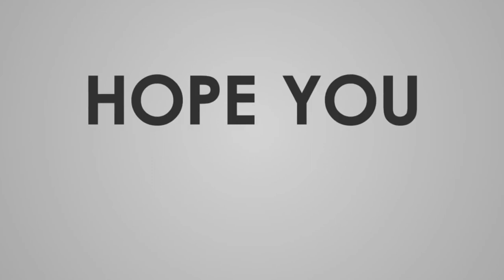Top 10 Billionaires In Brazil 2022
In This Video Shows - Top 10 Richest People In Brazil 2022